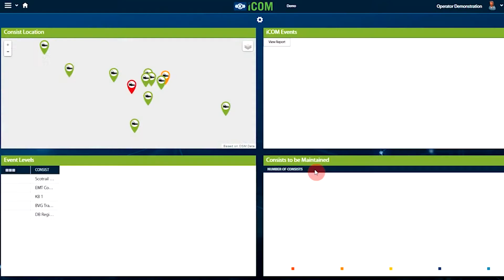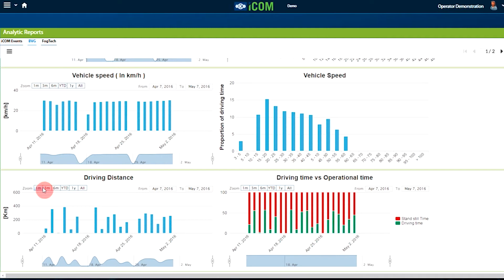Knorr Bremse Success Story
Dirk Seckler, Global Head of Sales at Knorr-Bremse discusses how OpenText Analytics visualizations, dashboards and reporting capabilities embedded in its iCOM IoT application framework enables its customers to monitor and analyze subsystem performance, including brakes, heating and ventilation, to predict potential component failures, reduce maintenance costs, and avoid safety issues.